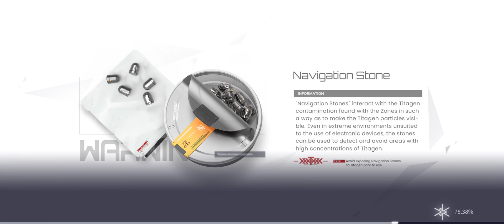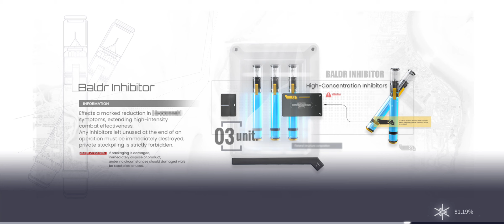[Snowbreak: Containment Zone - Event] Mingdeng Ritual 3 --Lighting the Way 4: Losses